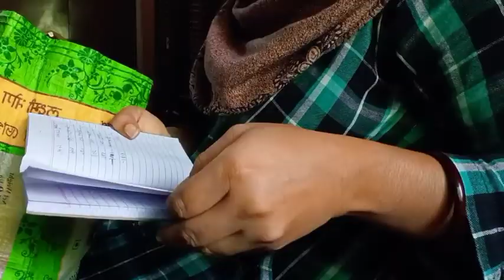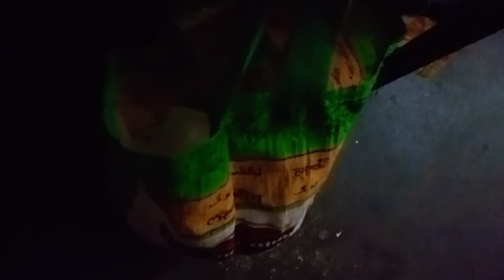বেটুকে নিয়ে আমি আর পারছিনা বেটু কিছুতেই পড়াশোনা করতে চাইছে নাbangali_vlog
your quaris
village_house_wife_morning_to_evening_ routine